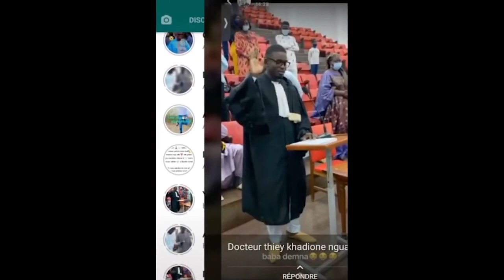émouvant hommage sur TikTok à baba Diagne et à son épouse partis ensemble ....